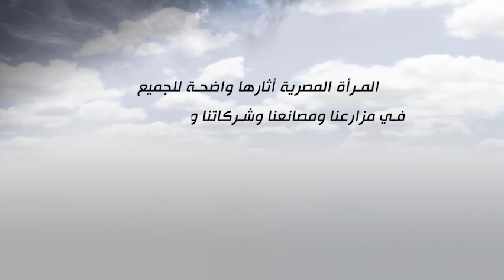هالة غنيم .. تنفذ مشروع عملاق لترميم الاثار المصرية مع جامعة دريسدن الالمانية